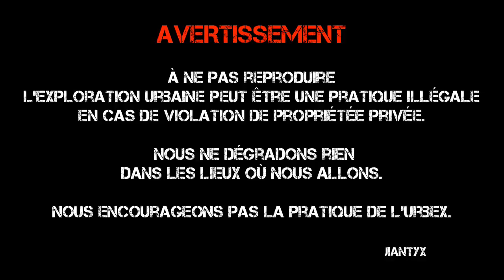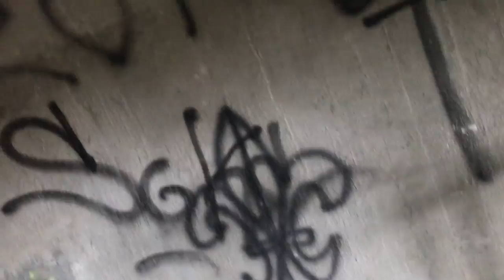LES EXPLORATIONS S01 EP03 | LE CHATEAU D'EAU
Dans cette exploration nous plongeons dans le cœur d'un chateau d'eau abandonné, pour avoir la plus belle vue sur la ville .

Salutation jeune personnage, nous sommes un petit groupe de vidéastes français. Sur notre chaine tu trouveras des vidéos d'explorations urbaines et naturelles, du drone, des petits vlogs des familles ...

Nous filmons avec une caméra sportive à bas prix, n'ai pas peur si la qualité n'est pas encore là, nous allons évoluer durant notre aventure YouTube.